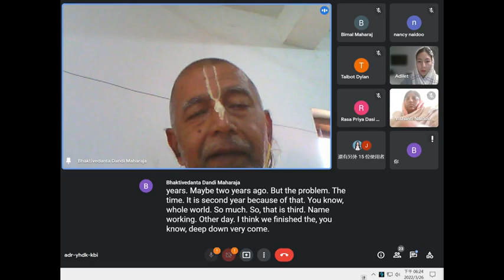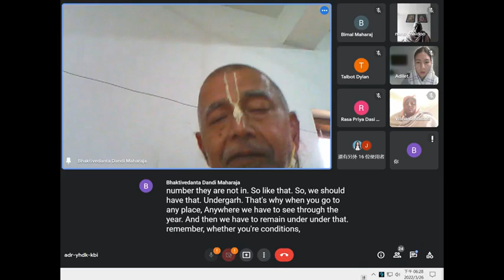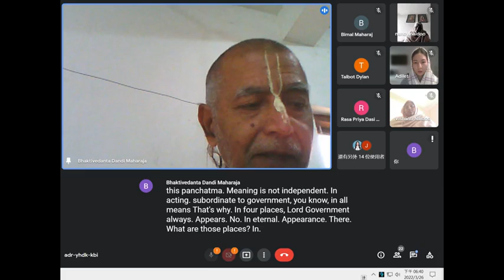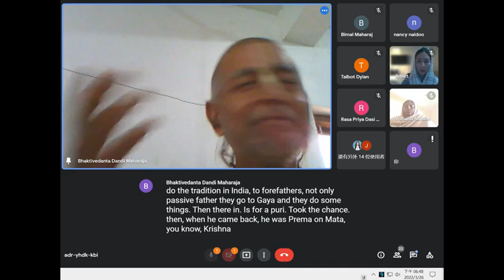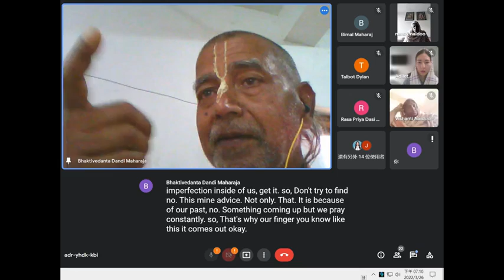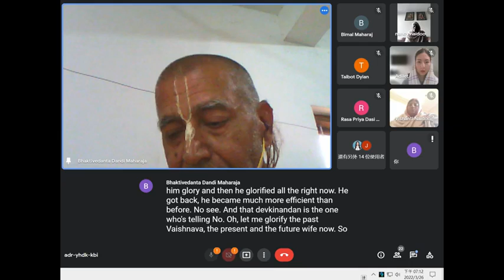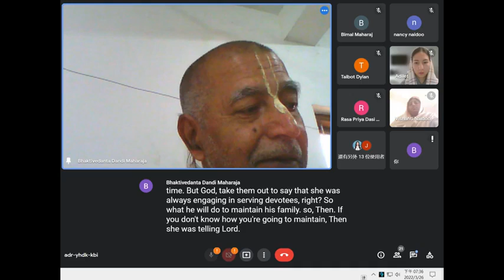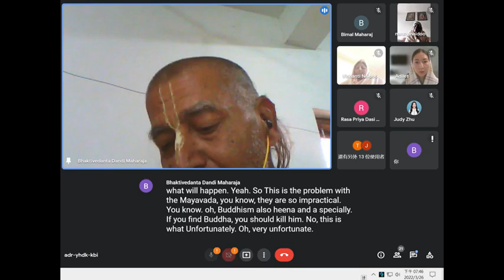26 March 2022 - English class by Bhakti-Vidanta Dandi Maharaj - Glories of Srivas Pandit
26 March 2022 - English class by Bhakti-Vidanta Dandi Maharaj - Glories of Srivas Pandit